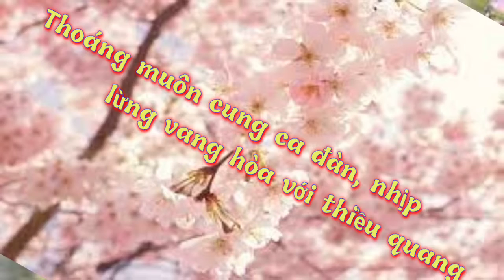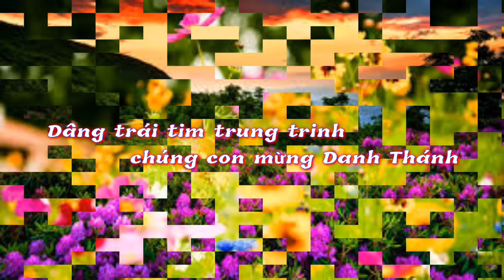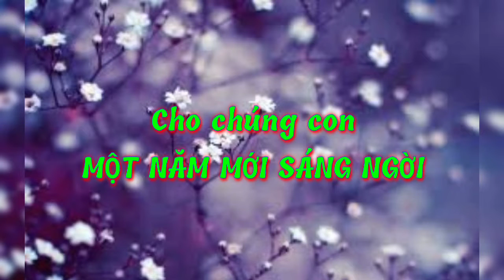(CeTB) Ngày Xuân Cầu Nguyện (Kim Long)